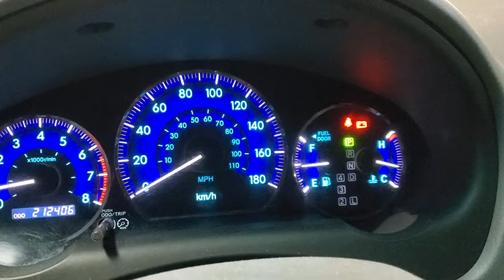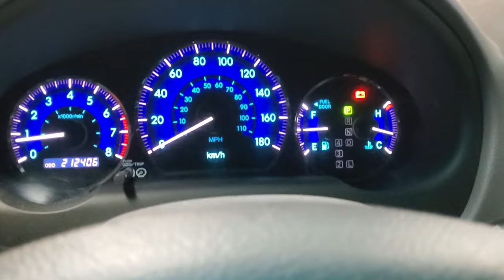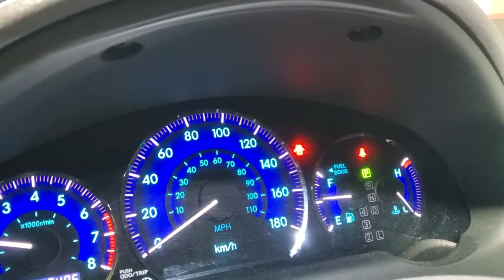2009 Toyota Sienna Battery Light ON. Alternator Replacement and Coolant Change.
1/4-Inch Drive Click Torque Wrench

3/8-Inch Drive Click Torque Wrench

Milwaukee 18V 1/4 Inch Lithium Ion Hex Impact Driver
Canada:

AMAZON ASSOCIATES DISCLOSURE JustDoItYuorself is a participant in the Amazon Services LLC Associates Program, an affiliate advertising program designed to provide a means for sites to earn advertising fees by advertising and linking to Amazon stores.